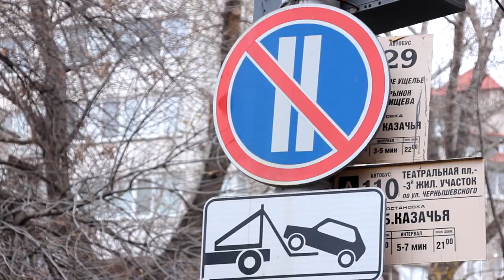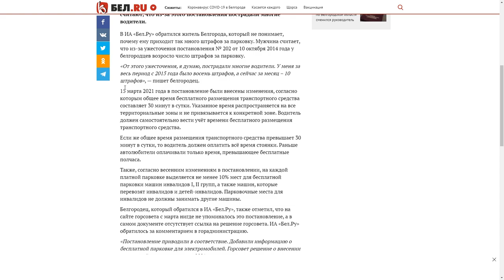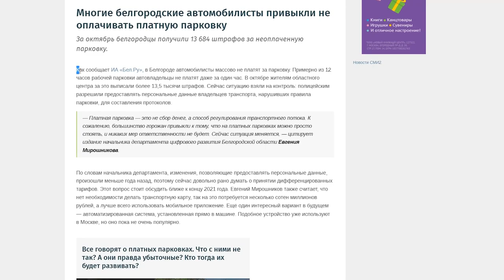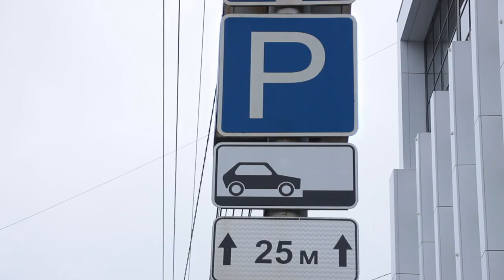Платные парковки в Саратове планируют ввести в 2022 году